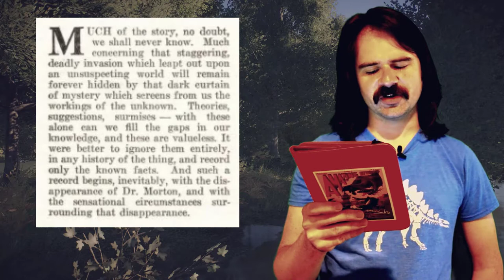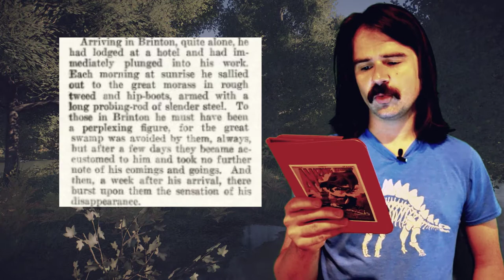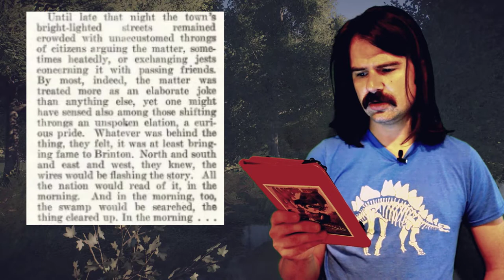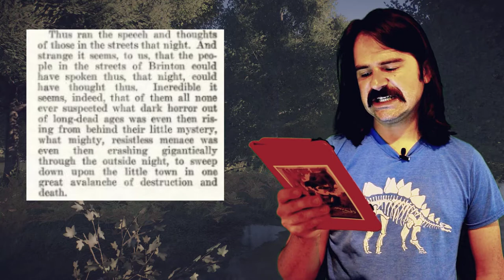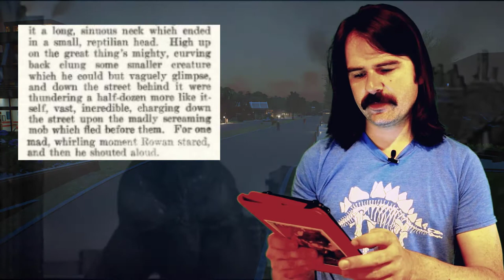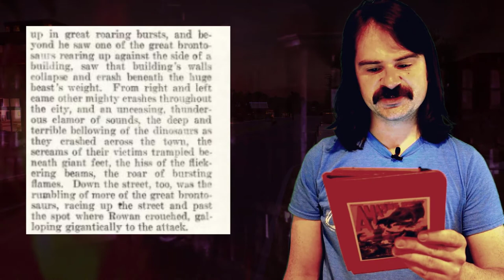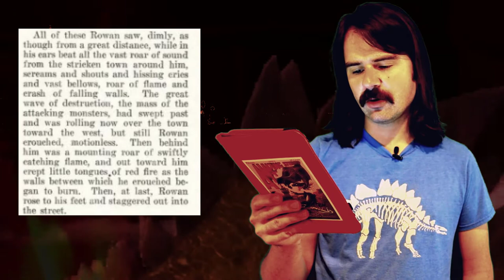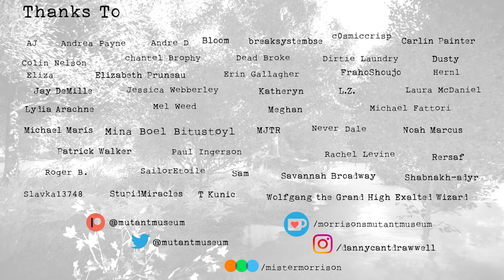🦕The Abysmal Invaders - Part 1🦖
A NEW VIDEO FOR THE NEW CHANNEL!

Twitter.com/mutantmuseum
Instagram.com/dannydantdrawwell
Letterboxd.com/mistermorrison/

This story was written by Mr. Edmond Hamilton, and first ran in Weird Tales magazine, July of 1929.

The backgrounds to this video were made in Jurassic World Evolution 2.  Most of the background dinosaur footage was taken from there as well.  Additional dinosaur footage was taken from:
The Lost World (1925)
The Giant Behemoth (1959)
Unknown Island (1948)
The Land Unknown (1957)
King Kong (1933)
Journey to the Beginning of Time (1955)
The Last Dinosaur (1977)
One Million Years BC (1966)
The Valley of Gwangi (1969)

The soundtrack:
Ronald Hanmer, "Where Danger Lurks"
Camille-Saint-Saens, "Fossils" (from Carnival of the Animals)
John Fox & his Orchestra, "Drug Addiction"
Gregor F. Narholz, "Eerie Tension"
Richard Harvey, "The Menacing Silence (a)"
Hubert Clifford, "Drama Link (m)"
William Trytel, "Saw Theme"
Trevor Duncan, "Smouldering Fury"
Bruce Campbell (not that one), "Disaster"
Gerhard Trede, "Air Raid"
Cedric King Palmer, "March of the Astronauts"
Gregor F. Narholz, "On Fire"
Fredric Bayco, "Inferno"
Richard Harvey, "Bitter Aftermath"